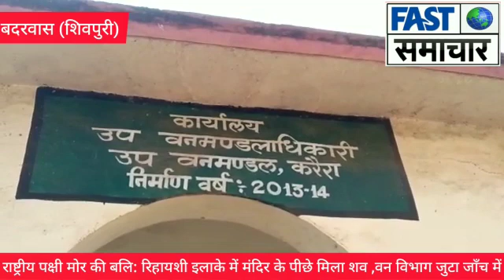राष्ट्रीय पक्षी मोर की बलि का मामला आया सामने ,सिर और धड़ मिला अलग अलग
राष्ट्रीय पक्षी मोर की बलि का मामला आया सामने ,सिर और धड़ मिला अलग अलग ,रिहायशी इलाके में मंदिर के पीछे मिला शव ,वन विभाग जुटा जाँच में